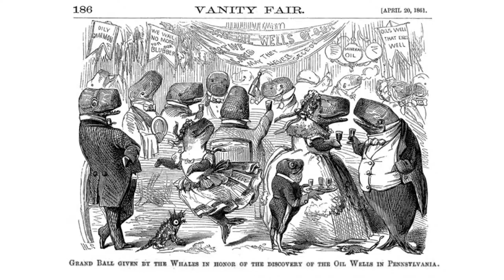5h34m37s27f Petroleum Saved the Whales - Efficient Farming Saved the Forests - TR2016a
Many of you know that whaling was a huge industry in the early 1800s. Mostly we hunted whales for their oil. We used their oil as energy to light up our lamps. Grand Ball given by the whales in honor of the discovery of oil wells in Pennsylvania. We save nature by not using it, we save nature by not needing it. We didn't need the whales anymore, we had a better substitute. It was kerosene, made from abundant and cheap petroleum, and, we didn't save the whales by using whales more sustainably, we didn't save the whales by having more efficient lighting to burn the whale oil more efficiently. We saved the whales by not hunting them.

Michael Shellenberger:
This is New England in 1880. There was only 30% of it forested at that time. Most of the rest was farmland. This is New England today. 80% forested. Martha's Vineyard was really a large sheep farm in 1900. Today, it's mostly forested. The forests are growing back, why? Farms went bankrupt. We mostly didn't need them for their land anymore. We became more efficient at growing more food, we grew more food on less land. We saved all of that nature, allowing the forest to grow back because we didn't need it.